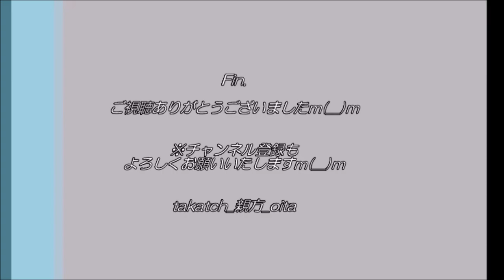大西ライオン！～大分トリニータvs柏レイソル～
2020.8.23(Sun)、＠昭和電工ドーム大分

「心配ないさ～～～～ぁ！」
ライオンキング芸人！？、大西ライオンさんが大分で吠える！！
※両手にカメラを持って撮影のため、お見苦しい点が多々ございます。申し訳ございませんm(__)m